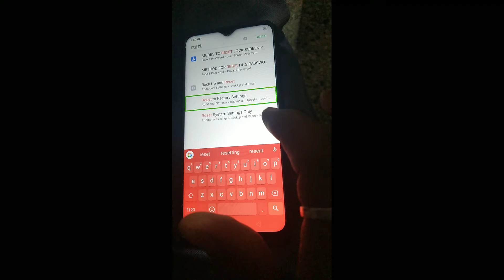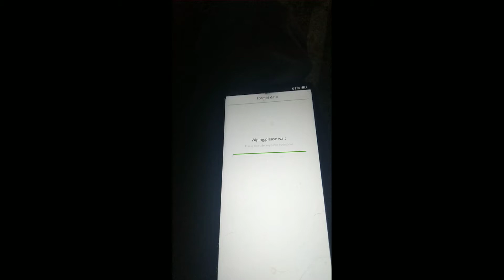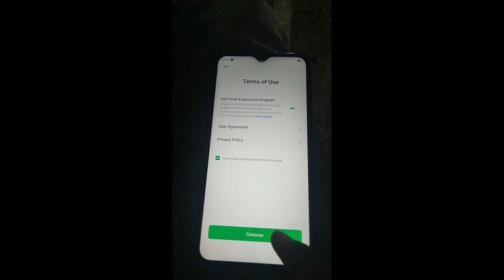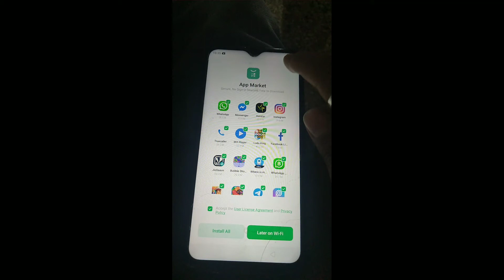Realme c2 mobile factory reset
English mein

Hi